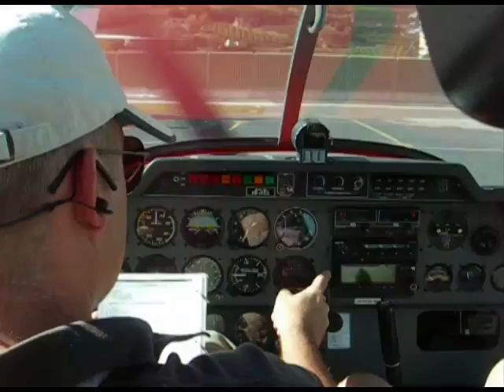DR400 Scenic Flight - Sion (LSGS) to Lake Derborence and Lake Geneva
... hmmmh, the quality of my Nikon Coolpix movie pieces did notget any better, but this time I edited it with Premiere Elements 7. We took the Robin DR 400/180 from Group Vol a Motuer de Sion up to Lake Derborence, took some amazing footage of ridges against cloud groups and then took a spin to Lake Geneva. Some may see Chateau de Chillon down there.